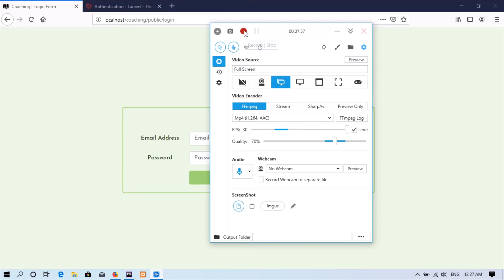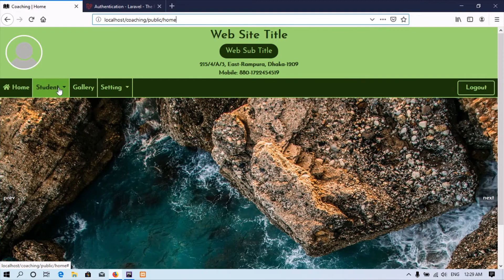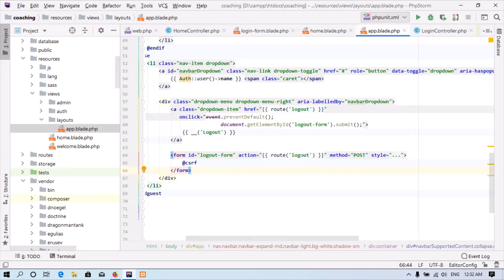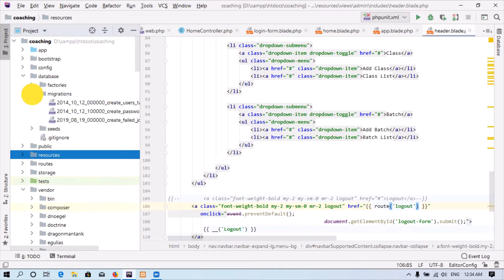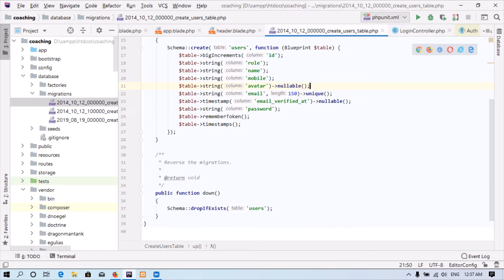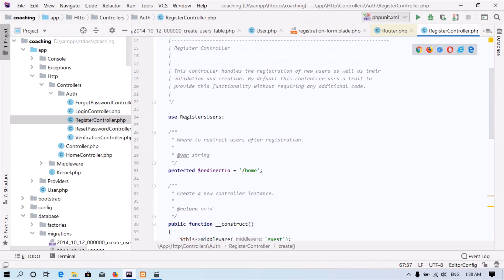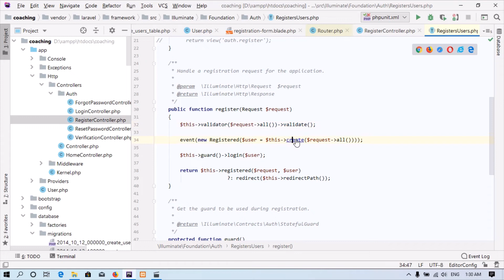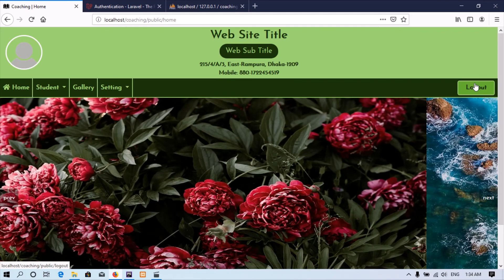Laravel Part-3 (Authentication-Part-2)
Laravel-6.0 Real-life Project Bangla Tutorial Part-3 (Authentication Part-2)